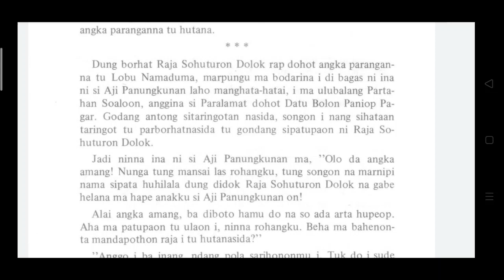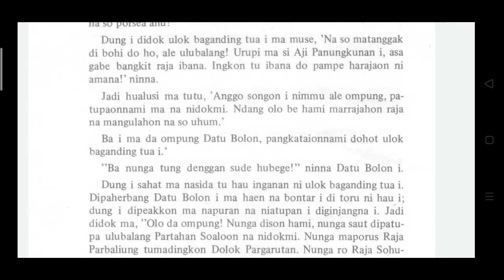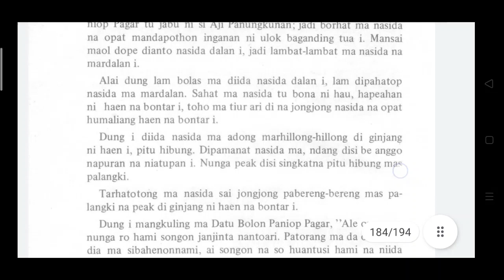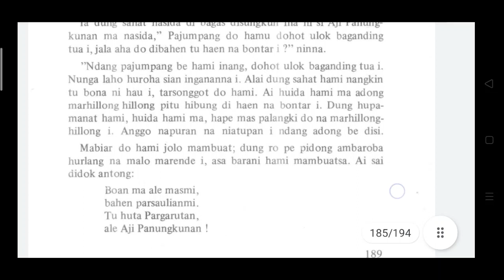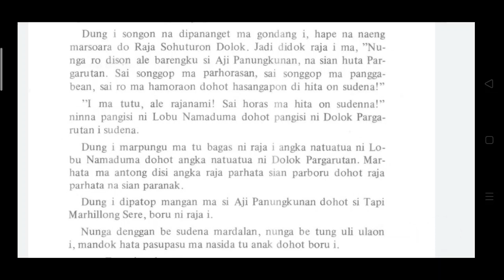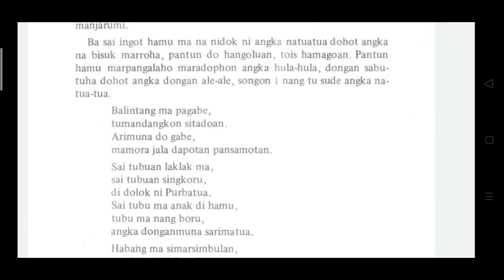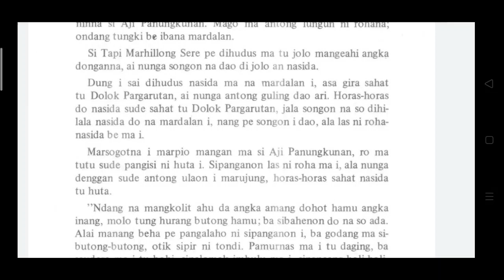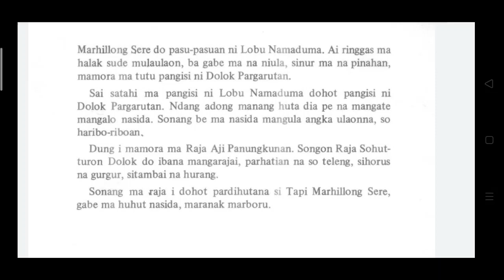Aji Panungkunan (Ponggol 7)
Sibarani, A.P. 1979. Turi-turian Sian Daerah Batak Toba. Jakarta: Departemen Pendidikan dan Kebudayaan.